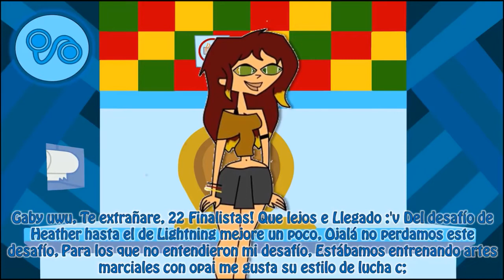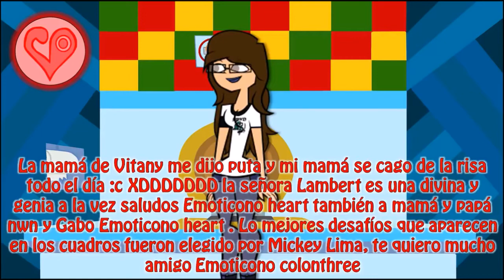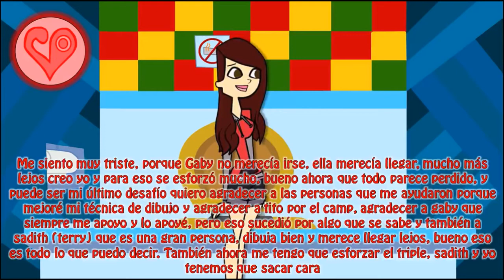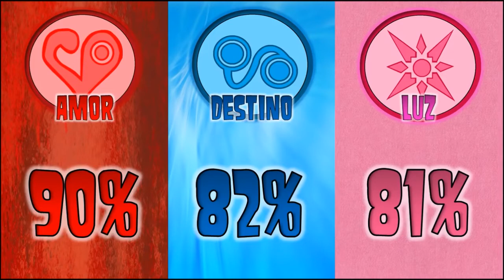Camp 09 'DTTI' Capitulo 40 'Entrenando En El Gimnasio' [Resubido].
Próximo plazo para hacer el desafío… Sábado 21 de Noviembre a las 7AM hora Colombia.

Participantes:

EQUIPO AMOR (31%)
- Ashley: Javier Sims (0)
- Gaba: Ophiuchus Duck YT (5)
- Terry: Sadith Dayana (0)
- Angie: Edzon G Z (8)
- Blake: Gustavo Ramos (0)
- Diego: Diego G. Mérida Masaya (9)
- Nahuee: Nahuee Silva Techera (0)

EQUIPO DESTINO (45%)
- Bell: Milton Testaberguer (10)
- Sebastian: Sebastian Juárez (10)
- Gabriela: Alexandro Martin (5)
- Greyfinn: Gustavo Fernandez (0)
- Alan MG: Monko MG (7)
- Arianan: Kareli Monis (0)
- Opai: Mariano Bedini (0)

EQUIPO LUZ (94%)
- Matt Donigan: Cesar YT (10)
- Saray: Carlos Rojizo (9)
- Felix: Felix Gagenze (10)
- Javier: Andres Mora (10)
- Liv: Elian Chumbimune (9)
- Maddie: Daniel YT (8)
- Hannah: Hannah Moreno (10)